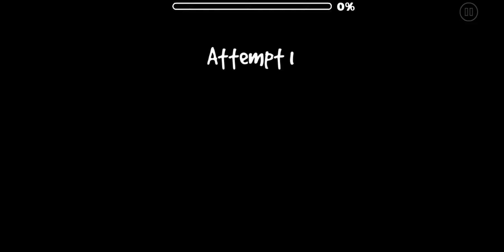[81921402] Florelia (by OutlawMz & More, Harder) [Geometry Dash]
Finally finished after 1 year! Collab beetwen Depzon, Dyeo, 4rcO, iriswolfx, Ametrallador O & StarRQ. Hosted by me. Enjoy!!